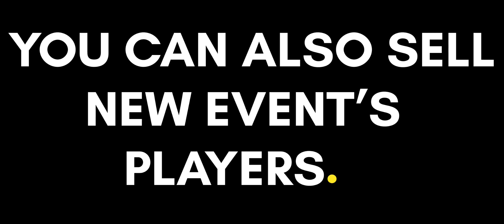TODAY’S FIFA MOBILE PLAYERS TRADING | SELL THESE PLAYERS NOW ASAP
DO IT NOW 😲 SECRET TRICK | FIFA MOBILE PLAYERS TRADING | FIFA MOBILE

📱DEVICE: iPhone 11 128GB RED
RECORDER: IOS SYSTEM DEFAULT RECORDER
EDITOR: VN EDITOR

🚩FAVOURITE MOBILE GAMES: APEX LEGENDS, FIFA

🖥 PC CONFIG:
📼CPU: 10th Gen i5 Processor
🎴RAM: 16GB RAM CORSAIR VENGEANCE
❄CPU COOLER: DEEPCOOL CPU COOLER
🔰GPU: GEFORCE RTX 3070Ti MSI SUPRIMX
💾SSD: SAMSUNG EVO 980 NVME 2.0
🚦MOTHERBOARD: GIGABYTE B460M GAMING HD
🛡MONITOR: SONY BRAVIA
🖱 MOUSE: RED GEAR DRAGON WAR PARTNERSHIP EDITION
🎮GAMING CONTROLLER: RED GEAR WIRELESS PRO